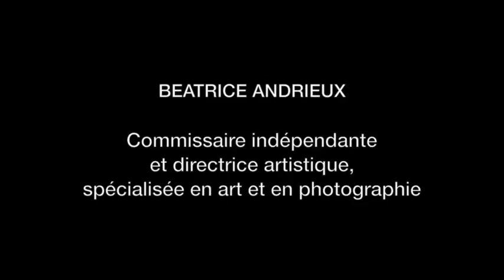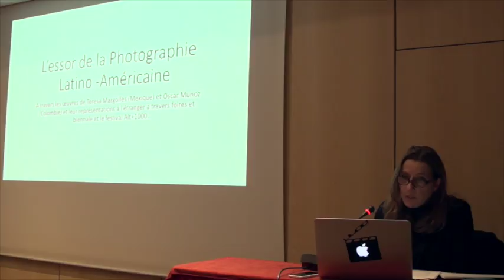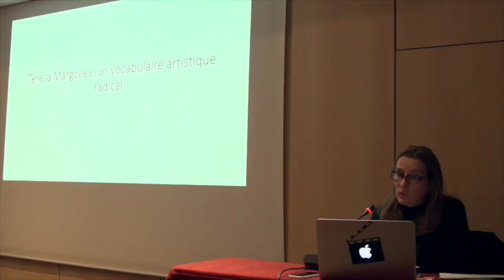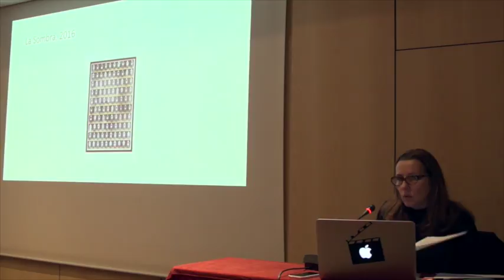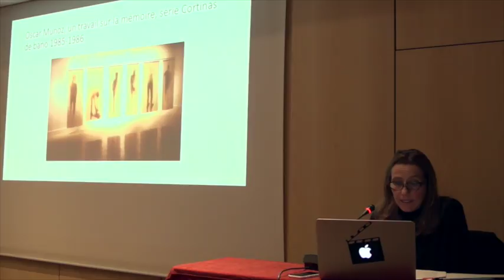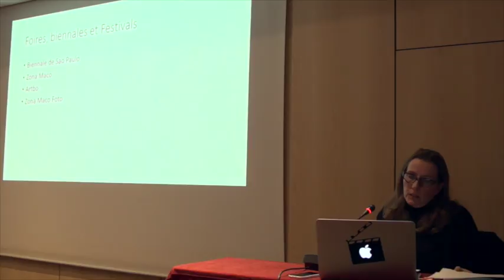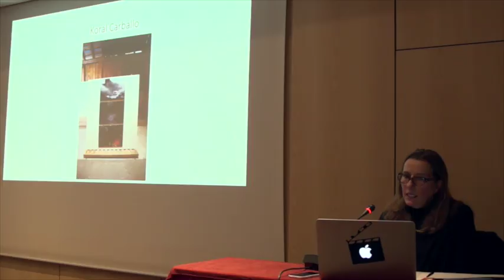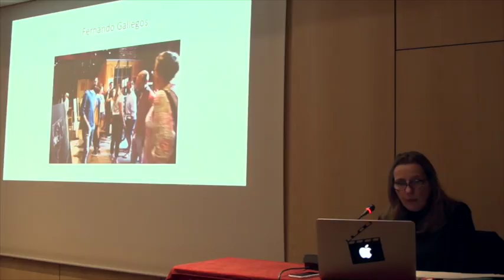Conférence de L'Œil pense : El ojo registra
L’IESA art&culture et la Maison de l’Amérique latine présentent le cycle L’Œil pense
Le cycle de conférences se poursuit pour la deuxième année. Il s’agit toujours d’une exploration de l’art de l’Amérique latine au XXe et XXIe siècle. Une promenade au gré de l’actualité dans cette scène si riche, en soulignant les grands moments qui ont fait l’histoire de l’art et tissent celle qui est en marche.
Il est certes illusoire de tout penser ou de tout voir. C’est pourquoi il est pertinent d’adopter joyeusement comme devise les vers d’Octavio Paz : L’œil pense / la pensée voit / le regard touche, car c’est bien en exaltant les  sens et en brouillant les lignes que l’on voit plus loin...plus près!
Artistes, curateurs, historiens de l’art, critiques d’art, galeristes et collectionneurs, tous porteurs de regards divers se joindront à ces rendez-vous tout au long de l’année pour exposer, discuter, analyser et témoigner.
Cette conférence portera sur la photographie latino-américaine. Elle a gagné rapidement ses lettres de noblesse dans le milieu et le marché de l’art international. Pourquoi ? Comment ?
Beatrice Andrieux, spécialiste reconnue dans le domaine, nous éclairera grâce à deux cas d’école: la mexicaine Teresa Margolles et le colombien Oscar Muñoz.